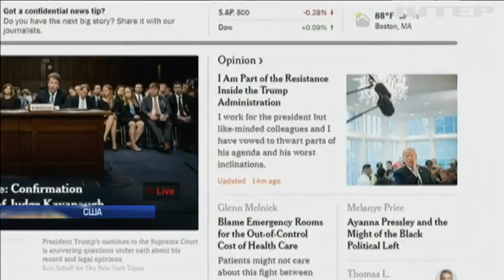Дональд Трамп потребовал найти автора анонимной статьи